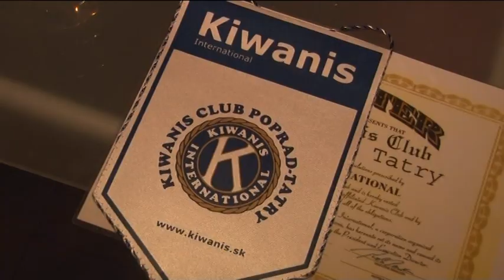Kiwanis oslávil 100. výročie